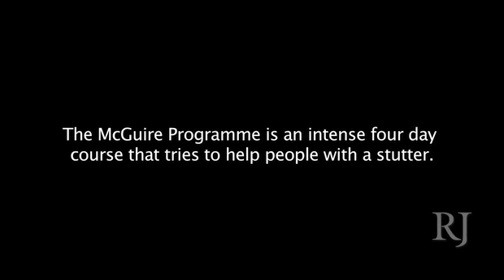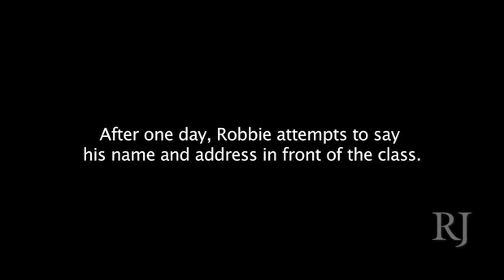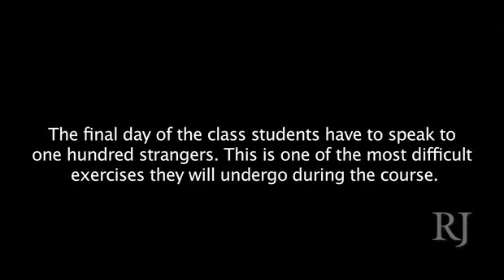McGuire stuttering course in Las Vegas.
A four-day intensive course which took place in Las Vegas, March 2012. This course is run by the McGuire Programme, that helps people who stutter overcome their affliction.

The course includes new breathing techniques, how to overcome the fear of speaking and how to deal with everyday normal communicational situations. At the end of the course, the new students have to make a public speech in front of hundreds of onlookers.

The McGuire Programme is a programme developed and run by recovered or recovering stutters. We know how you feel, and understand the problems, frustrations and fears associated with stuttering. The McGuire technique is a holistic and multi-faceted programme dealing with the whole person.